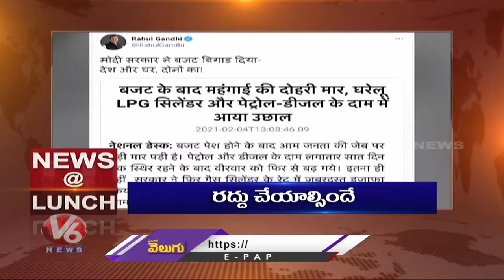Headlines : Farmers Nationwide Chakka Jam | Corona Vaccination To Police Dept | V6 News